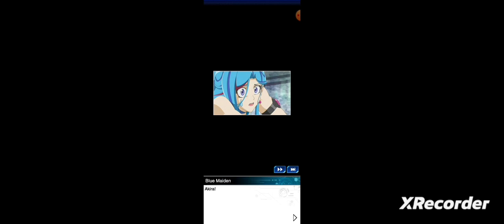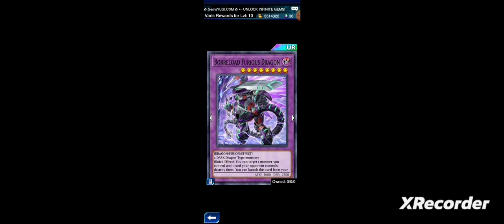Yu Gi Oh Duel Links Destiny At Hand: Varis (Blue Angel v Varis)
Destiny At Hand Varis is the next Yu Gi Oh Duel Links Event starting from today until February 6th

Varis, known as Roken Kogami is the leader of The Knights Of Hanoi and is dead set on destroying The Ignis caused by The Lost Incident caused by Varis' dad Professor Kogami; Varis believes The Ignis (which are artificial intelligence) and humans SHOULD NOT co-exist as Artificial intelligence will evolve to become a threat to mankind